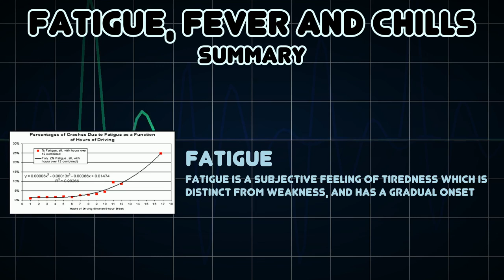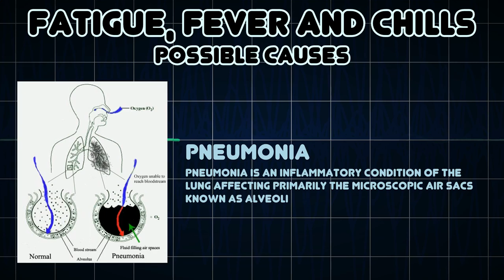Fatigue, Fever and Chills (Medical Symptom)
Possible causes of Fatigue, Fever and Chills (Medical Symptom)